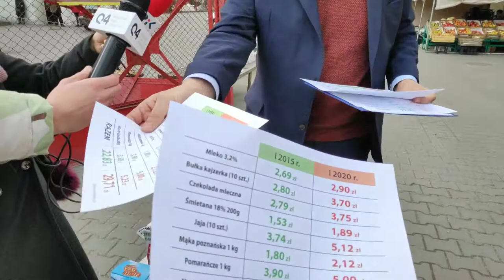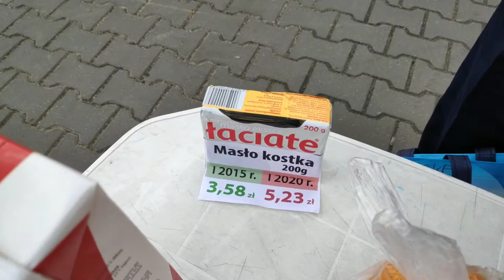Poseł Tomasz Lenz (PO) przy miejskim targowisku we Włocławku mówił o wzroście cen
Konferencja prasowa z 10 marca 2020 roku.